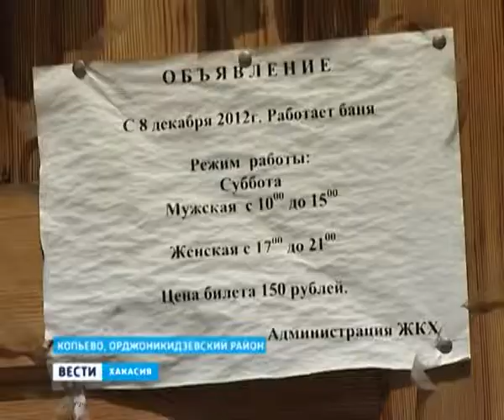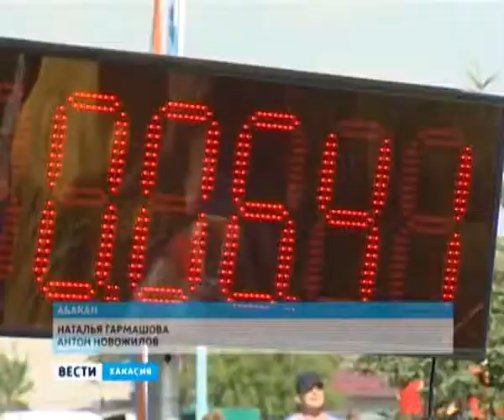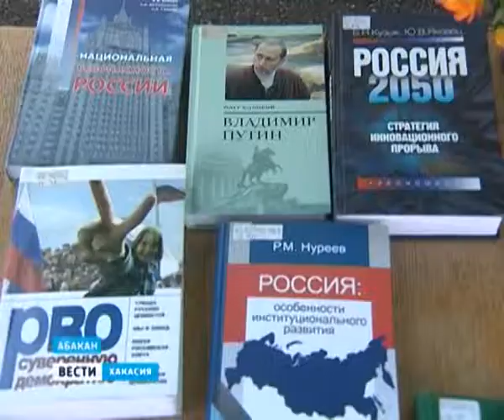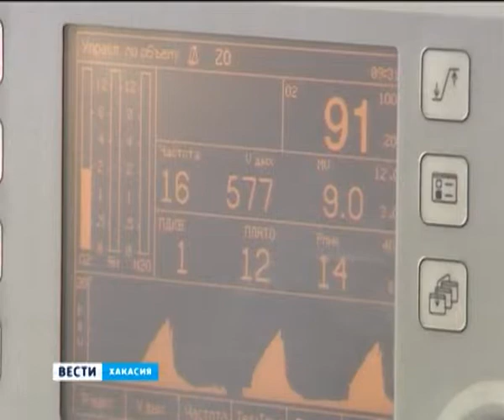Вести Хакасия 13 06 13